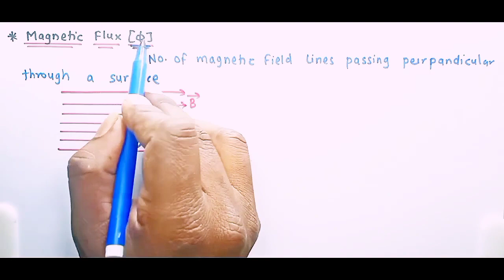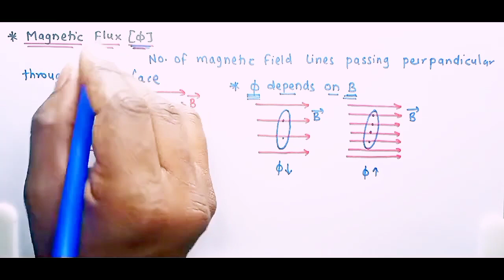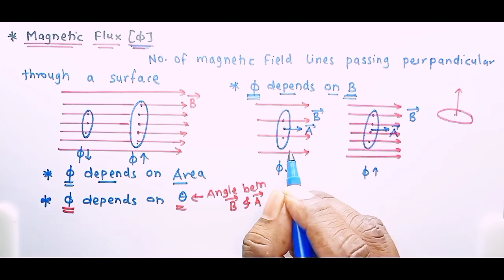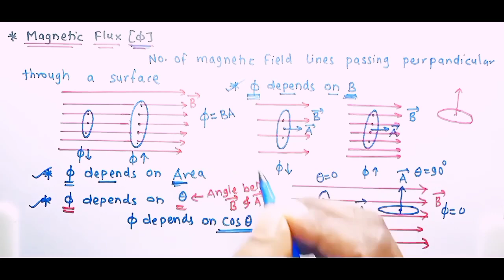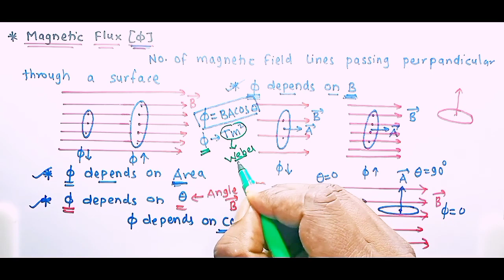12.Electromagnetic induction 02|| Maharashtra board physics|| magnetic flux|| class 12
this is,

12.Electromagnetic induction 02|| Maharashtra board physics|| magnetic flux|| class 12||Physics

In this vidio you will learn about magmetic flux.

watch this vidio completely to understand all concepts easily.